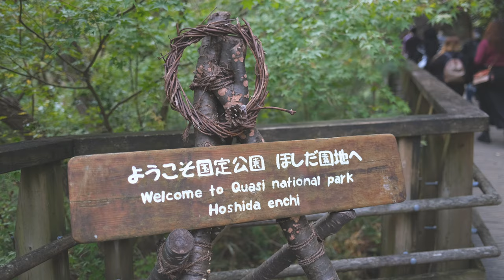HOSHI NO BURANKO BRIDGE | 星のブランコ [4K]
JAPAN VLOG 3 | November 2020
Frustrated wanderer/wanderers invading Japan.
NOW INVADING! HOSHI NO BURANKO BRIDGE | 星のブランコ

Sharing my/our humble wanderlust & lowkey adventuresome to all wanderers of thy world.
Feat. Jelly | Virgie | Shara |
JUST PREY!

INgrooves On behalf of: Counter Culture Records